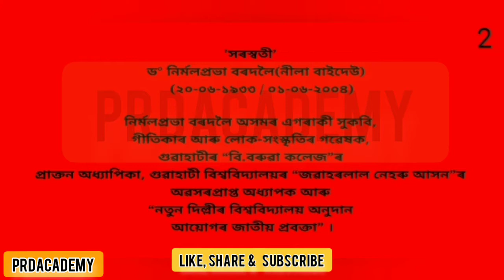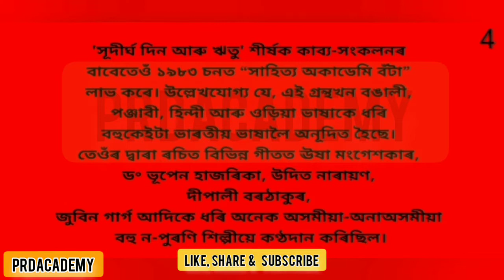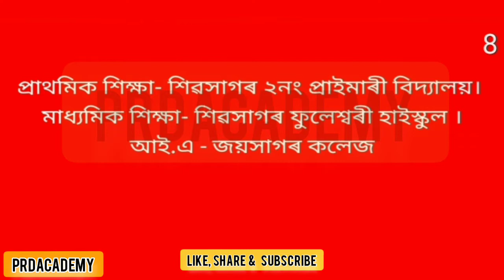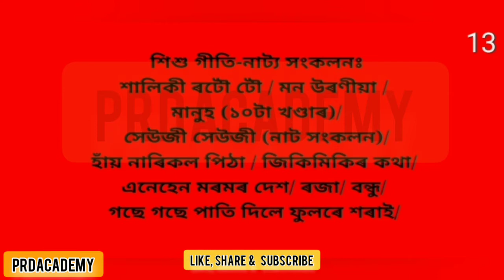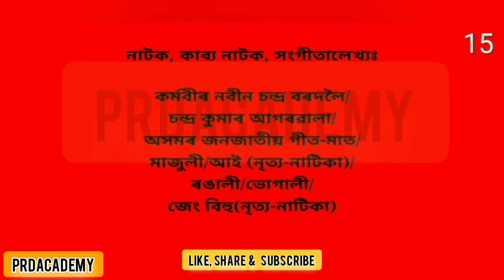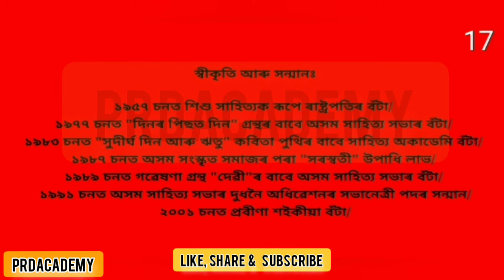AssamTET- ড° নিৰ্মলপ্ৰভা বৰদলৈ ৷ সম্পূৰ্ণ তথ্য ৷ Full details of Dr. Nirmalprbha Bordoloi.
(অসমীয়া সাহিত্যৰ বুৰঞ্জী এতিয়ালৈকে বনোৱা ভিডিঅসমূহৰ লিংক-

নমস্কাৰ
মৰমৰ সুহৃদ

আজি লৈ আহিছোঁ ড° নিৰ্মলপ্ৰভা বৰদলৈ বাইদেউৰ সম্পূৰ্ণ জীৱনপঞ্জী ৷ জন্মৰ পৰা আৰম্ভ কৰি মৃত্যুলৈ সকলো তথ্য দিবলৈ আমি চেষ্টা কৰিছোঁ ৷ এনে কৰিবলৈ যাওঁতে ঋণী হ’লোঁ বিভিন্ন গ্ৰন্থ,internet ইত্যাদি ৷ সেয়েহে সকলোকে শলাগৰ শৰাই নিবেদি আৰম্ভ কৰিলোঁ আজিৰ খণ্ডটি ৷

কেনে পালে ?
কি ভুল হ’ল ?
কি ৰৈ গ’ল ?

এই কথাখিনি আপোনাৰ পৰা জানিবলৈ ৰৈ থাকিলোঁ ৷

ধন্যবাদ
prd academy